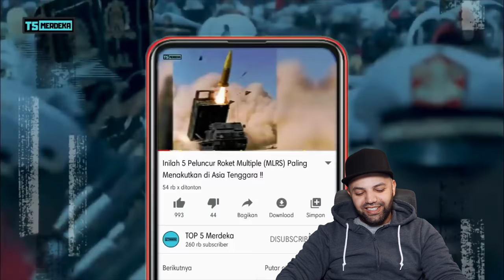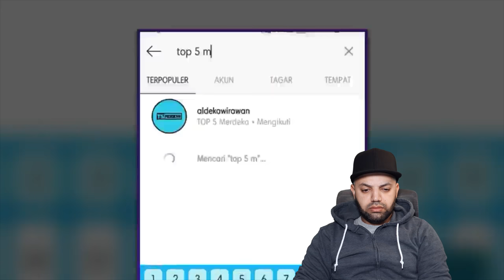ADA DENJAKA Inilah 5 Pasukan Khusus Angkatan Laut Paling Menakutkan di Asia Tenggara Reaction